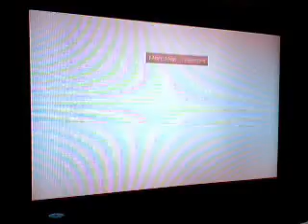Final Fantasy XIII last boss Orphan part 5